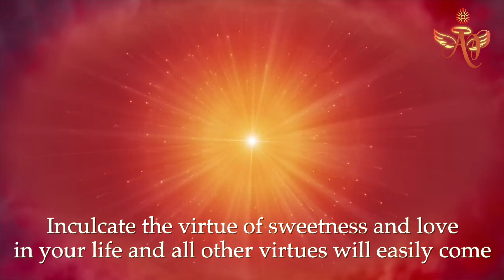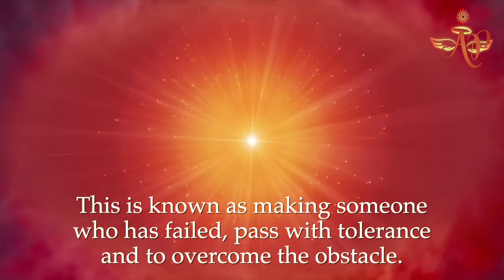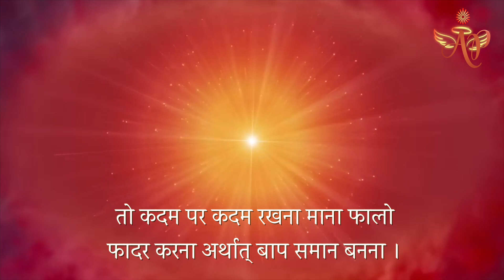February 14, 2024 Avyakt Signal